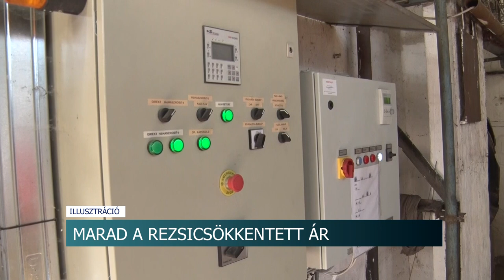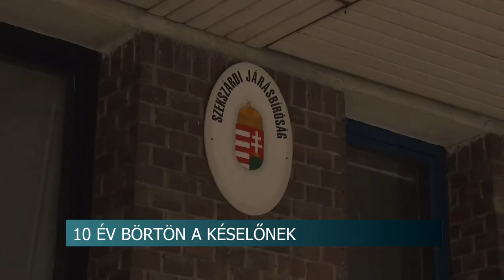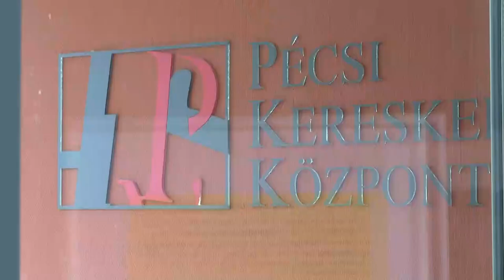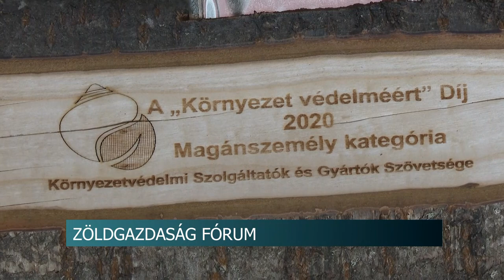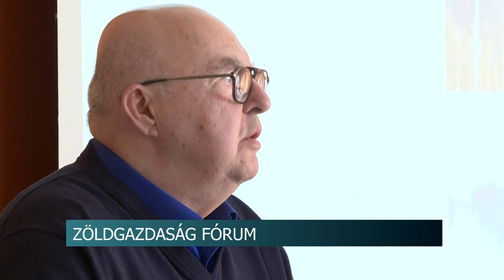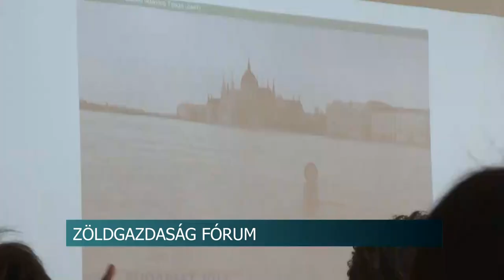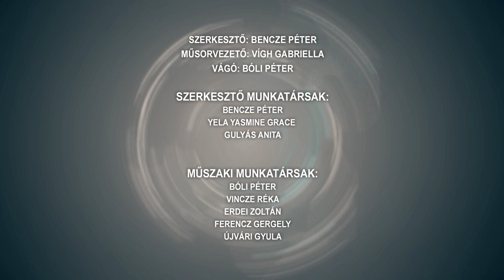Híradó - 2023.04.07.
Tartalom:

Az ünnepre hangolódtak - húsvétváró a dombóvári művházban

Húsvéthétfő - egyre kevesebben indulnak locsolkodni

10 év börtön a késelőnek - többeket is életveszélyesen megsebesített a román férfi

Kevesebbet költöttünk februárban

Ismét saját termükben edzhetnek a tolnai asztalitenisz klub tagjai

Regionális hírek:

Húsvétkor népszerűek a nyulak - Az ünnep után is gondoskodni kell az állatról

Cél: a zöldgazdaság - Közös fórumsorozatot tartottak a Pécs-Baranyai Kereskedelmi és Iparkamarában

Szemétszedés Kaposfüreden – civilek tisztították meg a településrészt